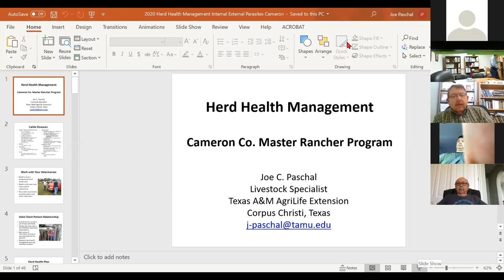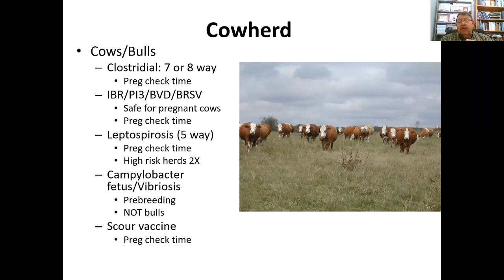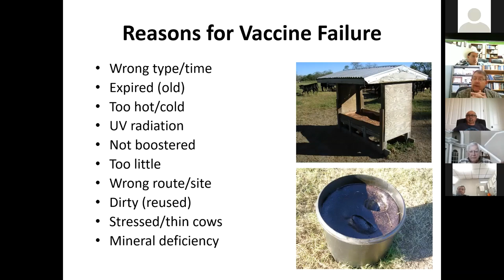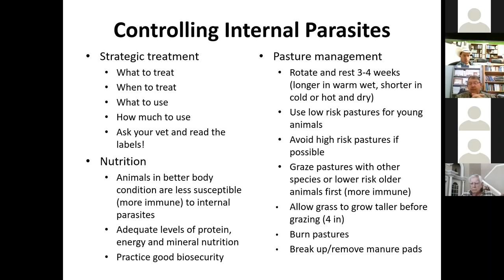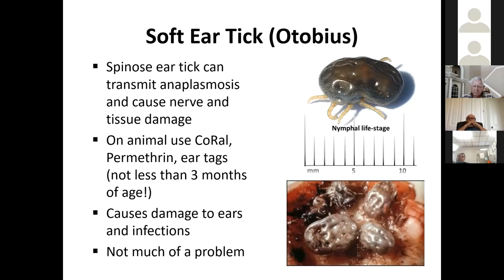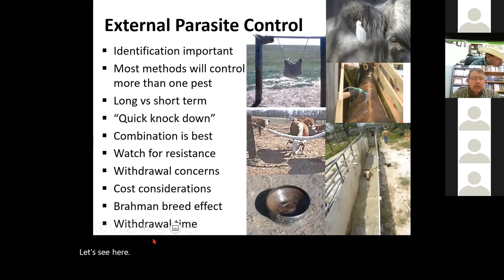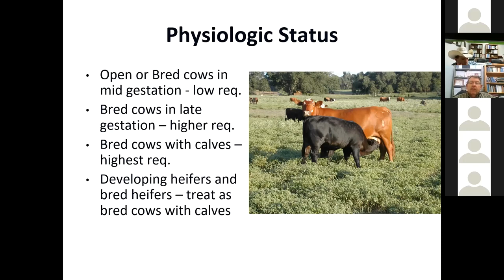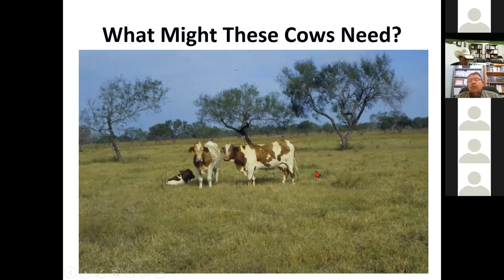Master Rancher Program - Beef Health Herd Management Part 1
The Cameron County Master Rancher Program is a 4-part educational series in where Texas A&M AgriLife Specialists and Local Industry professionals will provide educational sessions related to overall Beef Cattle Industry.